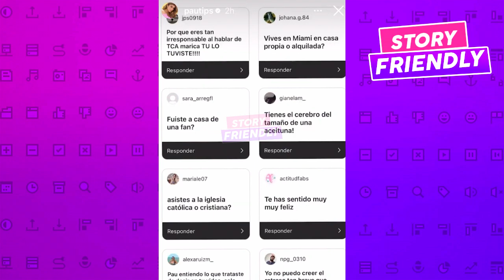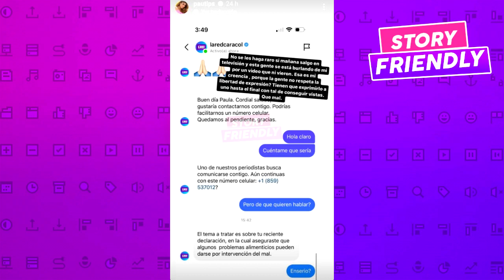Pautips RESPONDE a POLEMICA de CULPAR a S4T4N4S por sus TCA: "ESA ES MI CREENCIA"